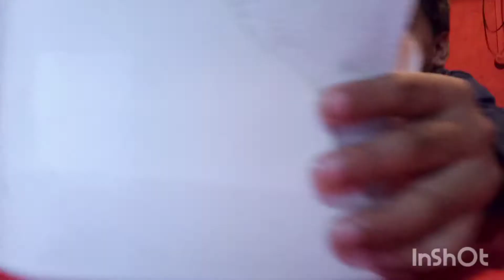Minha rotina: trabalho, casa, pizza com a família- Evelyn Cardoso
Curso Online de Dança e Abuso Sexual
hotm.art/dancaeabusosexualap

LISTA COM MAIS DE 600 FORNECEDORES DE ROUPAS E ACESSÓRIOS

Curso de Dança e Abuso Sexual disponível para você